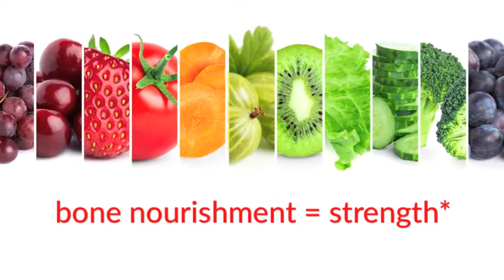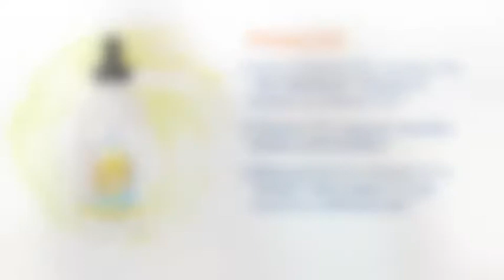Eniva Bone Health Program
The Eniva Bone Health Program makes a world of difference for those looking to support strong and healthy bones. The Bone Health Kit includes 5 products specifically targeted to replenish nutrients needed by bones and associated tissue. The bio-available liquid design ensures rapid delivery and absorption of nutrients. It's specifically designed for middle aged and older adults looking for real results with a natural solution. And, it comes with an industry leading Outcome Assurance - guaranteed results! The Eniva Bone Health Kit comes with 5 products: VIBE Daily Multi, Cell-Ready Minerals Liquid Concentrate, Cal-Mag Liquid Minerals, Vitamin D3, Omega-3s Efacor Essential Fatty Acids. It's the choice of doctors all across America for Bone Density support!